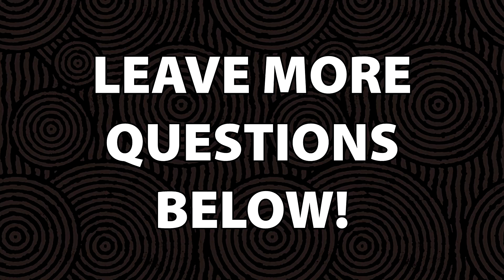We Discuss the "Stages of Grief" Interpretation of Majora's Mask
Zelda Dungeon, Legend of Zelda news, guides, articles and more!